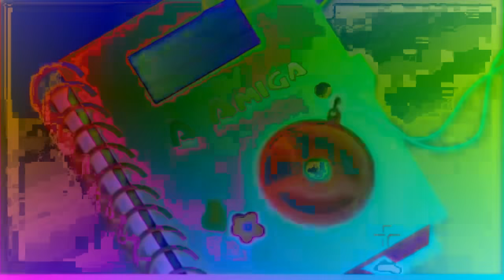Pitch Shift Loop Test Effects [Sponsored By Preview 2 Effects]